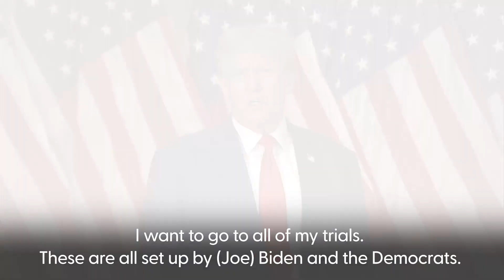Donald Trump: We’ll see if we’re going to get an honest verdict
Donald Trump seized an opportunity to speak in court at the conclusion of his New York civil fraud trial, unleashing a barrage of attacks in a six-minute diatribe before being cut off by the judge.

The former US president echoed the bulk of his courtroom speech at a news conference on Thursday.